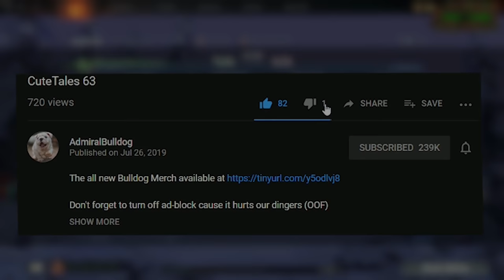TI Winner Prophet Does It All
AdmiralBulldog Prophet tries his best to salvage the game

ADMIRALBULLDOG Nature's Prophet 7.23  DOTA 2 OFFLANE Prophet Bulldog pos 5 prophet